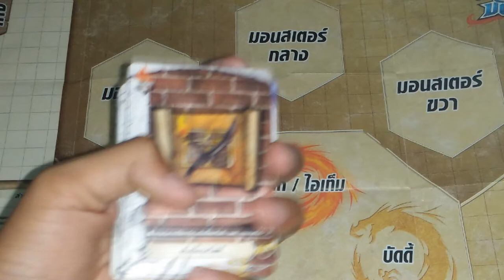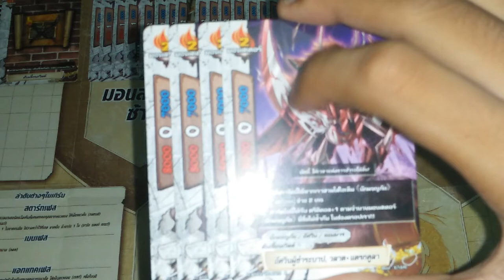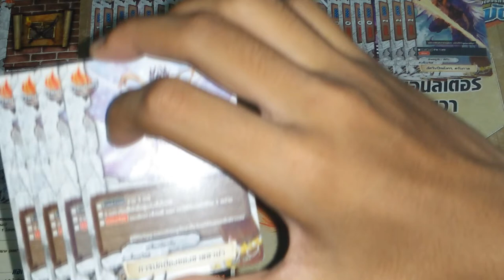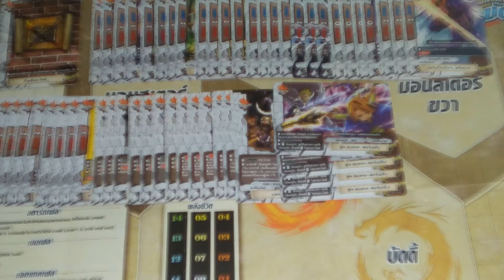แนวทางการจัดเด็ค ( buddyfight ) เด็คดันเจี้ยนเวิลด์สายอัศวิน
ลิสการ์ด : TD04
                 H-BT03